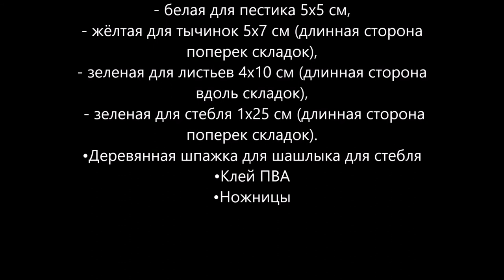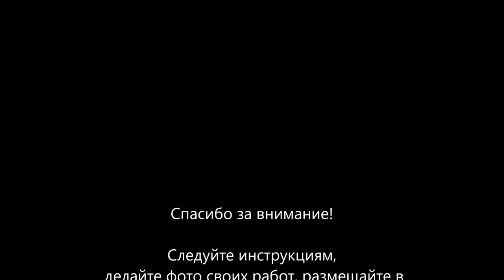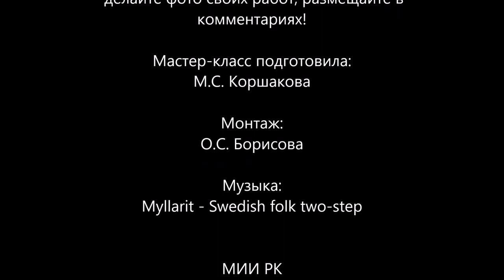Мастер-класс "Весенний прострел"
Начинаем семейную творческую студию "Краска-БУМ"! Сегодня делаем «Прострел весенний» с Анной и Мариной Коршаковыми.

Во второй половине мая в лесах северо-западного побережья Ладожского озера можно встретить очень редкий цветок – Прострел весенний (Pulsatilla vernalis). Он занесен в Красную Книгу как исчезающий вид.

 Нам потребуются:
Гофрированная бумага
- сиреневая или розовая для лепестков 7х18 см (длинная сторона поперек складок),
- белая для пестика 5х5 см,
- жёлтая для тычинок 5х7 см (длинная сторона поперек складок),
- зеленая для листьев 4х10 см (длинная сторона вдоль складок),
 - зеленая для стебля 1х25 см (длинная сторона поперек складок).
Деревянная шпажка для шашлыка для стебля
Клей ПВА
Ножницы